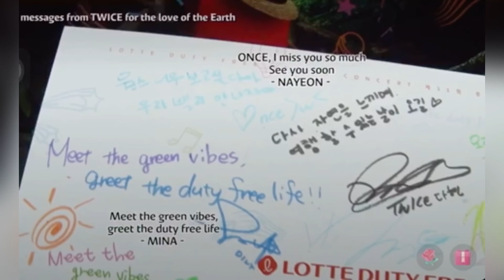[ENG SUB] TWICE played games at Lotte Duty Free Online Family Concert // 051621